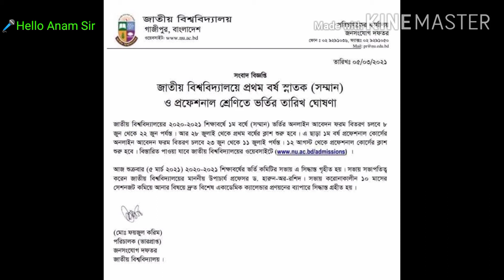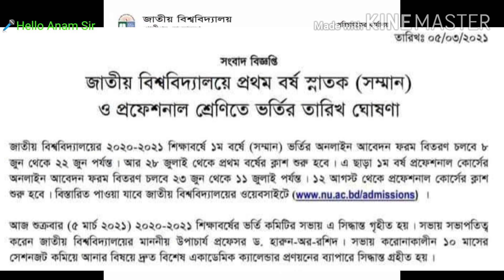জাতীয় বিশ্ববিদ্যালয়ের ১ম বর্ষ (২০২০-২১) ভর্তির বিজ্ঞপ্তি প্রকাশ!News Update In 2021.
১ম বর্ষ (২০২০-২১)ভর্তি বিজ্ঞপ্তি প্রকাশ করেছে জাতীয় বিশ্ববিদ্যালয়।